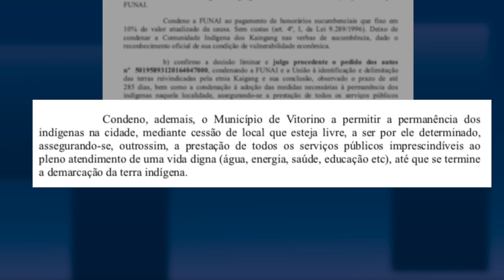Famílias Caingangues que vivem às margens da BR-158 começam a ocupar área comprada por Vitorino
Gestão Pública: Famílias Caingangues que vivem às margens da BR-158 em Vitorino, começam a ocupar área comprada pelo município para a comunidade. Mas eles querem um terreno maior que a destinada pelo poder publico.